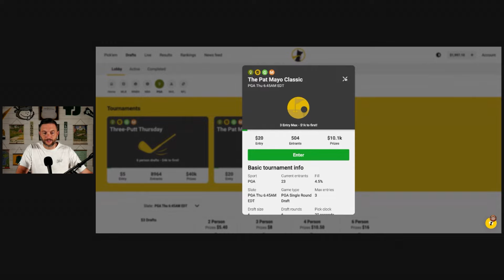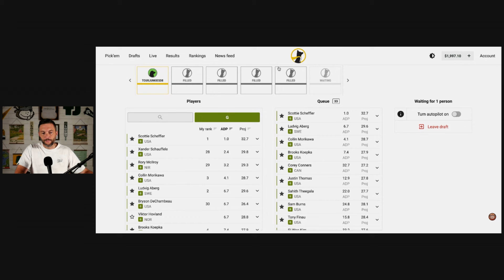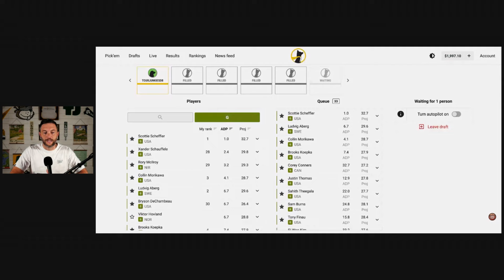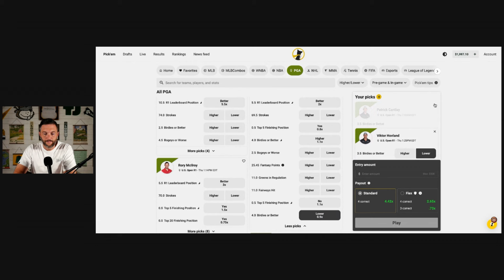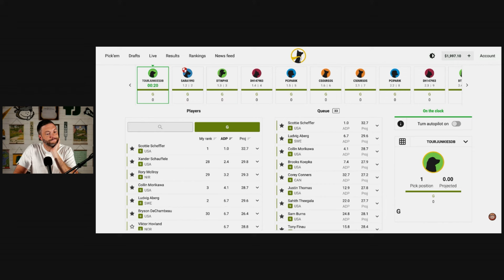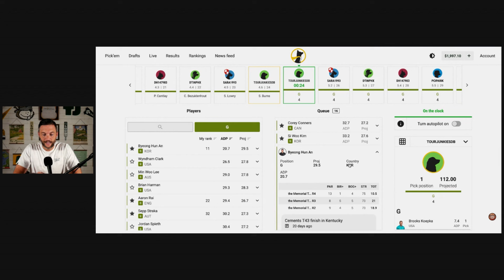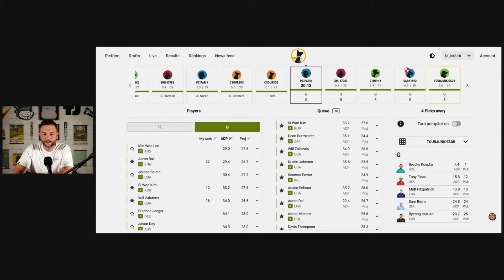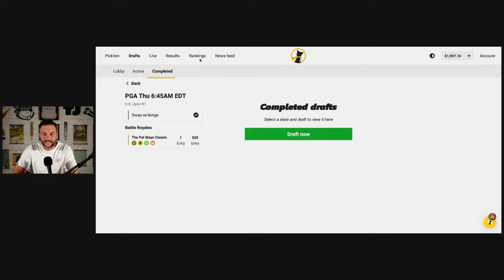US Open Underdog LIVE Best Ball Draft | Who to Play at Pinehurst No. 2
DB runs through a live best ball draft on Underdog for the first round of the US Open at Pinehurst No. 2

* Get elite betting content vetted and served just the way you like it on SoBet.
* Get Deposit Bonus & Sign Up for UNDERDOG Pick em' & Best Ball Drafts
* Go to Swannies.co right now for great gear on and off the course!

Leave an honest iTunes Review. DB & Pat love reading all of these. It improves the show.

* Sign up for the “Heavy Petting” & “Chalk Bomb” emails for free that hit your inboxes every Tuesday & Wednesday
Enjoy more free golf betting content on the Tour Junkies website!